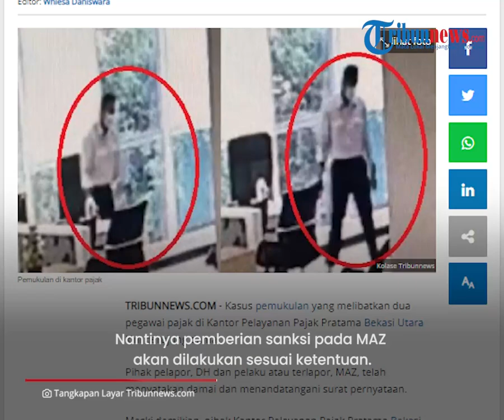Duduk Perkara Kasus Penganiayaan Pegawai Pajak oleh Atasan, Kini Damai dan Bos Tetap Disanksi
TRIBUN-VIDEO.COM - Kasus pemukulan yang melibatkan dua pegawai pajak di Kantor Pelayanan Pajak Pratama Bekasi Utara berujung damai.

Pihak pelapor, DH dan pelaku atau terlapor, MAZ, telah menyatakan damai.

Keduanya bahkan telah menandatangani surat pernyataan.